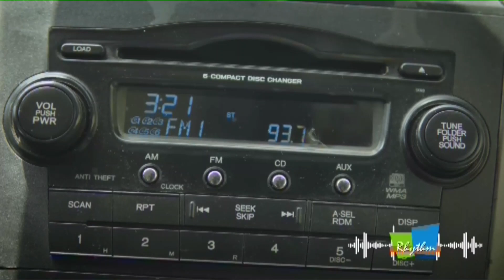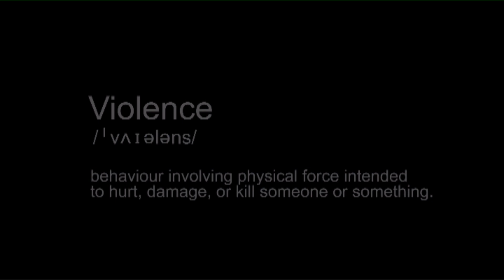HEALTH MATA - Maternal Mortality